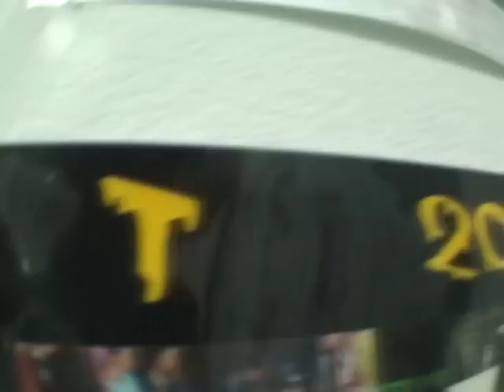Tomsk Trip 2008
Видео-отчет о поездке в Томск.
1 марта 2008 года.
Контест прошел в ночном клубе Матрица, где на время зимы было установлено оборудование для катания.